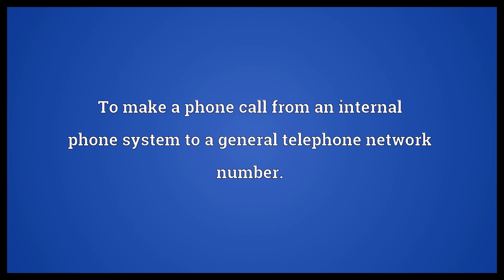Ring out Meaning